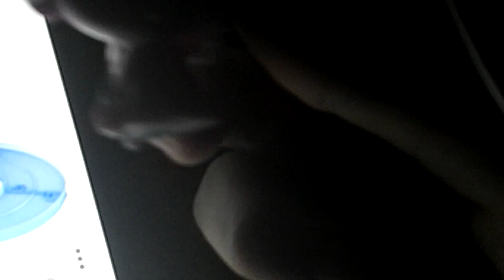Pop pony hameter day